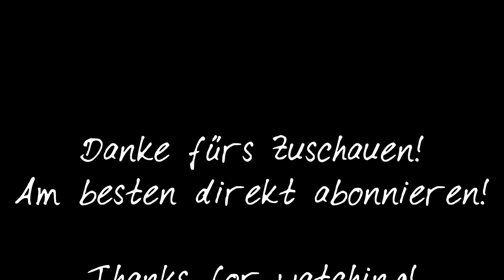Guns 'n' Noses - Heart of Courage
Ein Duett von Guns 'n' Noses spielt das Lied "Heart of Courage" von Steve Jablonsky

A duet of Guns 'n' Noses playing the song "Heart of Courage" by Steve Jablonsky